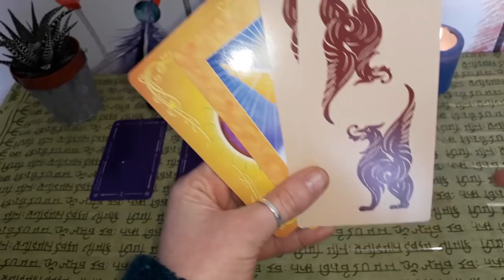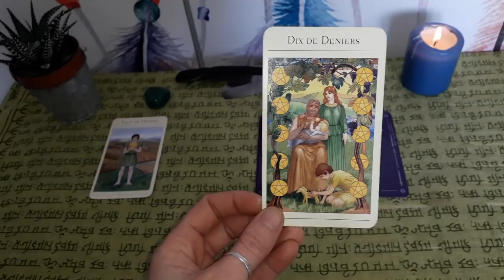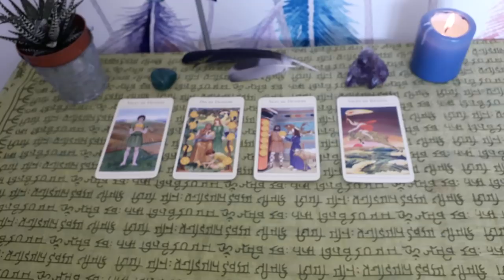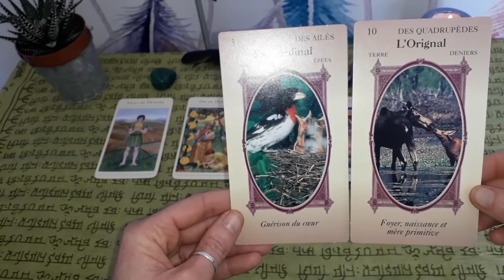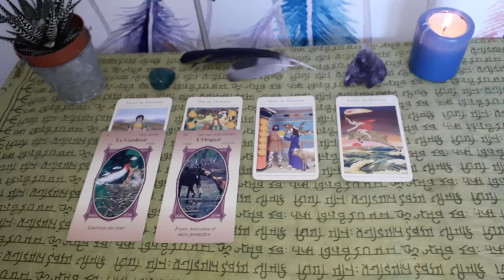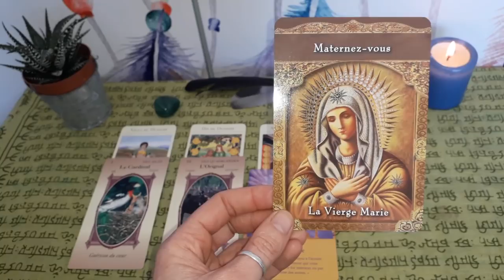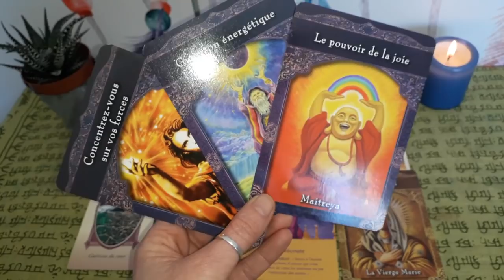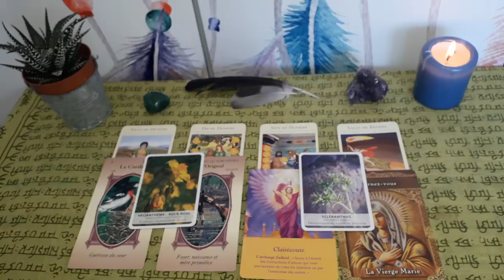Guidance Balance Mars-Avril 2019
Namasté